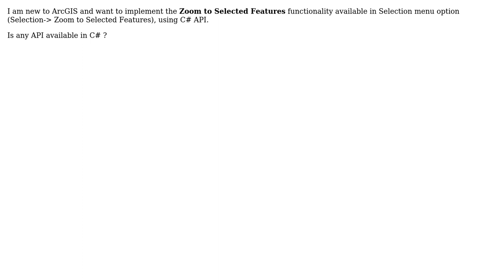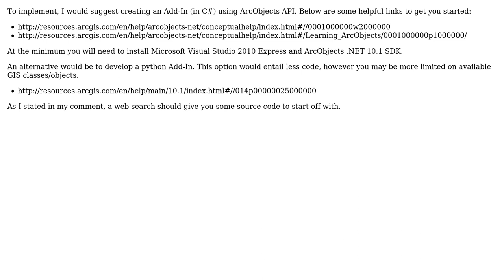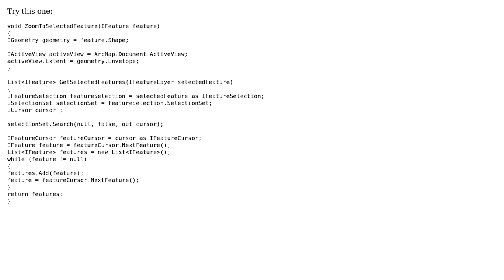GIS: Is there any API in C# for Zooming selected feature? (2 Solutions!!)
GIS: Is there any API in C# for Zooming selected feature?

With thanks & praise to God, and with thanks to the many people who have made this project possible! | Content (except music & images) licensed under CC BY-SA | Music | Images & others | With thanks to user PolyGeo user Emi user DevRaj user artwork21 and the Stack Exchange Network Trademarks are property of their respective owners. You are responsible for your own actions.